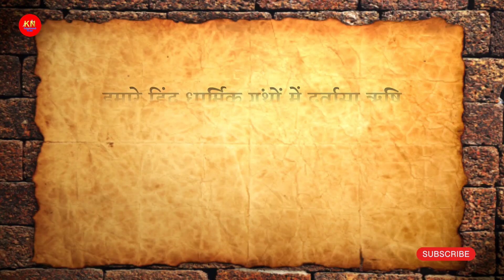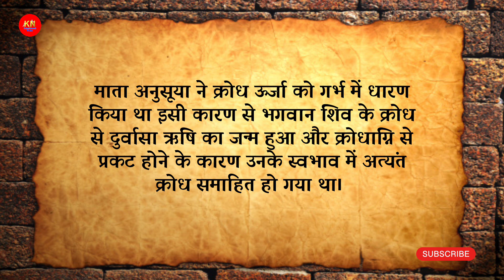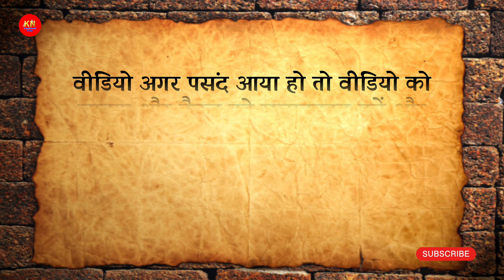दुर्वासा ऋषि का जन्म कैसे हुआ था | Hindi story pauranik Katha || dharmik kahaniyan